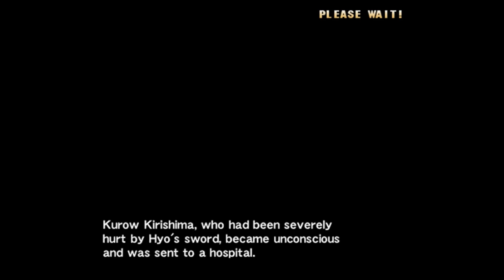Project Justice: Rival Schools 2 [60fps] -Gorin High School 1 Credit All Clear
Game Player: gheb
Use Gorin High School Team 1 Credit All Clear